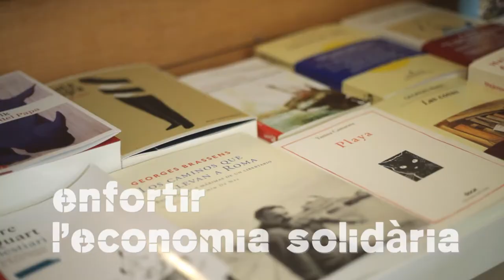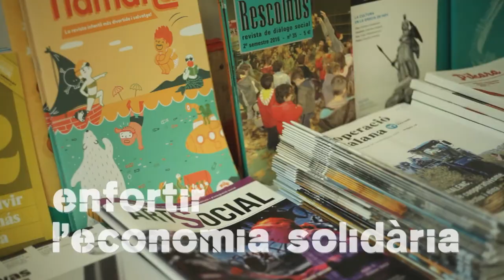SegueixElFil de Pam a Pam: construïm comunitat!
Si vols sumar-te a les alternatives, necessites un espai on visibilitzar-te o coneixes iniciatives que fan de la solidaritat, el suport mutu i la cooperació la seva raó de ser, SegueixElFil de Pam a Pam!

Vine a veure'ns a la FESC2017 on tindrem un espai durant tot el dissabte i el matí de diumenge amb espais de formació, informació i entrevistes! Si voleu concertar la vostra entrevista, ho podeu fer des d'aquí